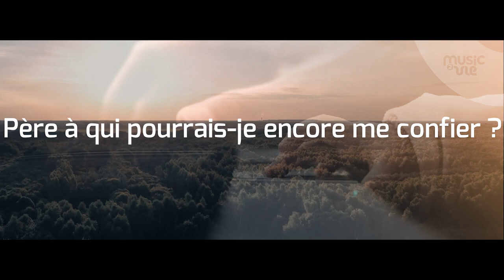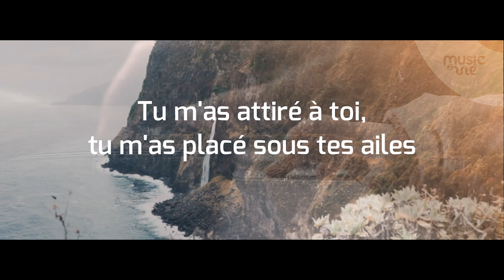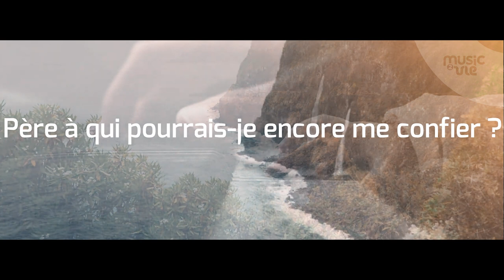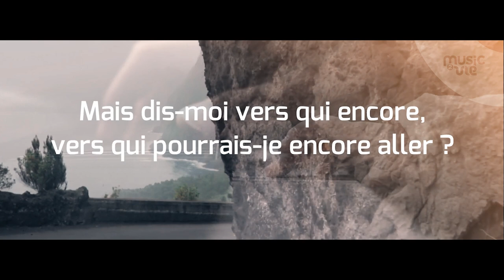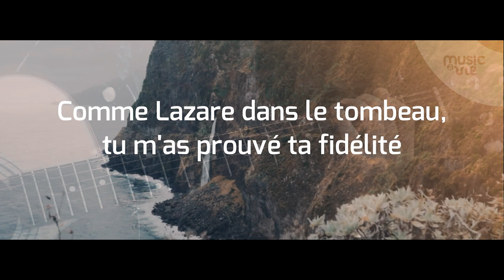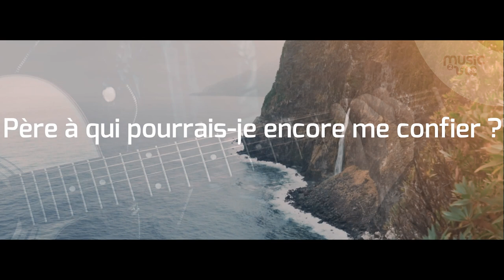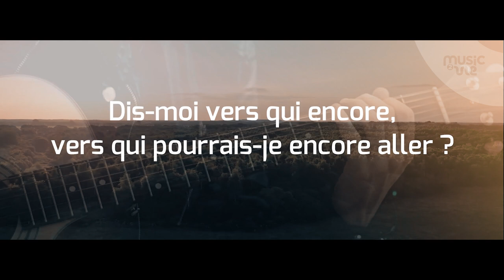Tu as les paroles de la vie éternelle - partage inspiration